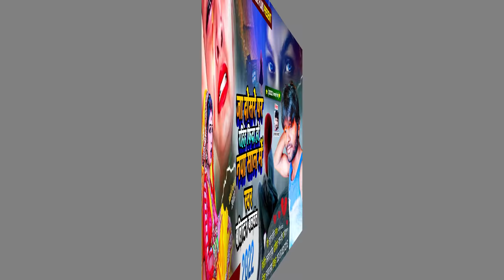अपना दर्द रो-रो कर सुनाते रहे नया साल में जा दोसरे पर रहिह फ़िदा हो नया साल में Balistar Balwant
अपना दर्द रो-रो कर सुनाते रहे ये बेवफाई सांग#जा दोसरे पर रहिह फ़िदा हो नया साल में Balistar Balwant

► Album :- Ja Dosare Par Rahiha Fida Ho Naya Saal Me
► Song :- Jo Dosare Par Rahiha Fida Ho Naya Saal Me
► Singer :- Balistar Balwant
► Lyrics :- Writter Horil

Bihar - 845449

PAWAN KUMAR
(Producer/Director)
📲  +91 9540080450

SURAJ KUMAR
(Manager)

UJJWAL SAMRAT
(Producer/Director)
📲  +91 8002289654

VAIBHAV NISHANT
(Proprietor)
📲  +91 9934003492